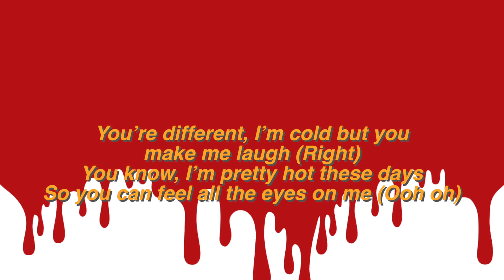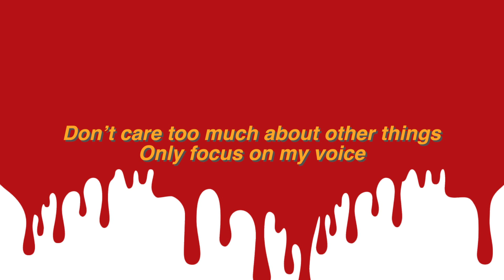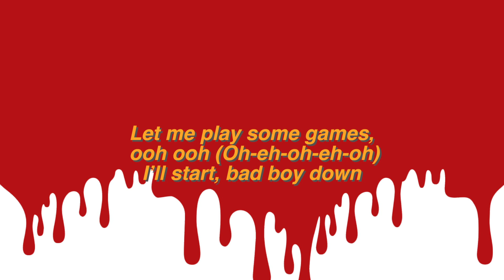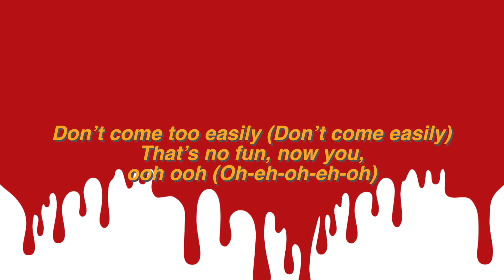Bad Boy by Red Velvet Cover with Instrumental | thatxxRin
Hi! I wanted to cover this when it was released but I fell sick for 2 weeks on the week it was out. I had it recorded when I recovered slightly, but wasn’t 100% pleased with it because I was still unwell. I then fell sick AGAIN (probably because I sang when I was still sick) so I finally managed to re-record this only now! I hope you guys like it even though it’s late, I love this song! x

✗ Production Equipment ✗
⇢ Vlogging Cameras: Canon G7X Mark II & Canon Legria or Vixia Mini X
⇢ Tripod: Manfrotto Mini Tripod
⇢ Editing Software: Final Cut Pro X